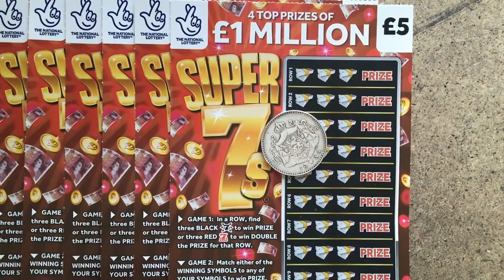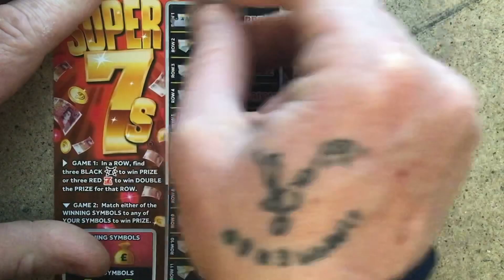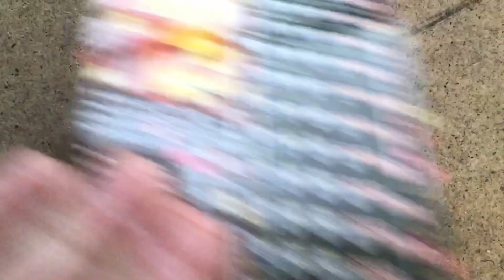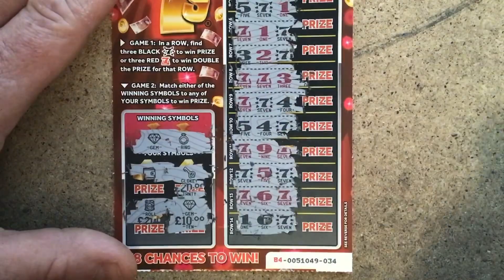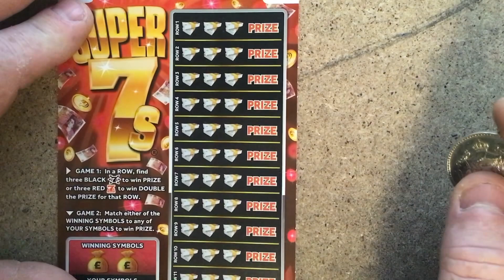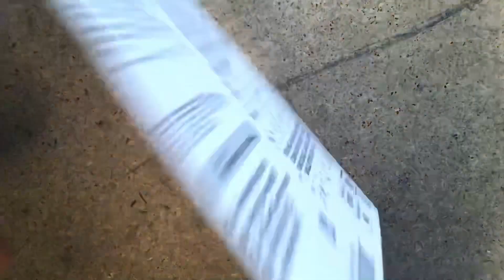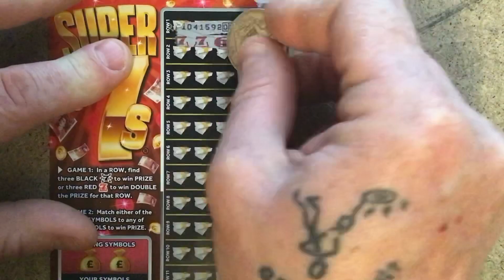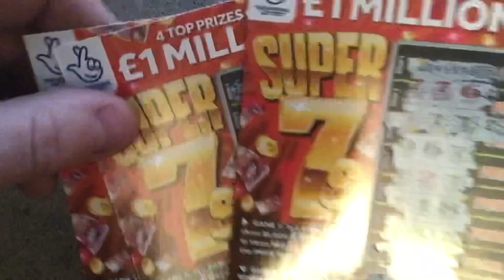💰 Super 7s 💰 £5 scratch cards today 💰 with Scratchcard Chancer 💰 National Lottery uk 💰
18+. Gamble Responsibly